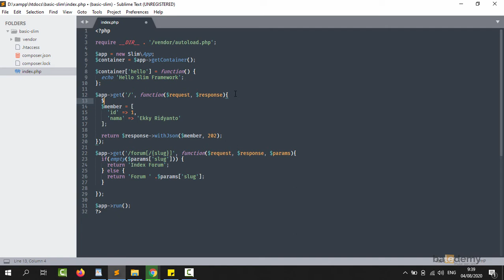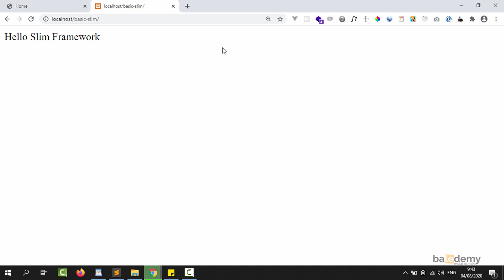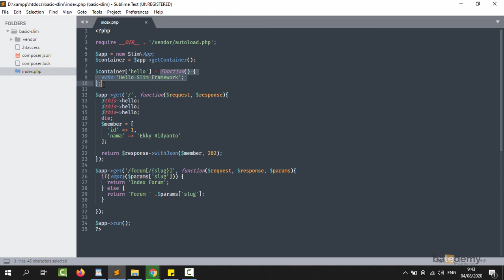Belajar Slim - #10 Tentang Container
Pada bagian ini saya akan membahas apa itu container pada slim. Container ini semacam tempat atau wadah buat kita untuk menyimpan fungsi-fungsi yang bisa digunakan di seluruh bagian aplikasi dari slimnya.

Semoga Bermanfaat.
Terimakasih.